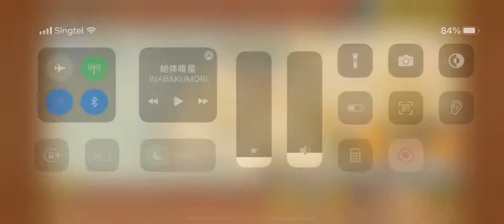The Battle Cats - Khao Man Guys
3 Relic Buns here, nothing too much to worry about. Uril is your main CC together with Naga cat.